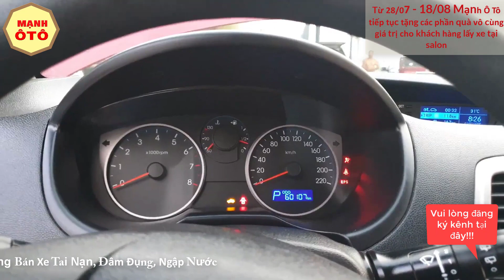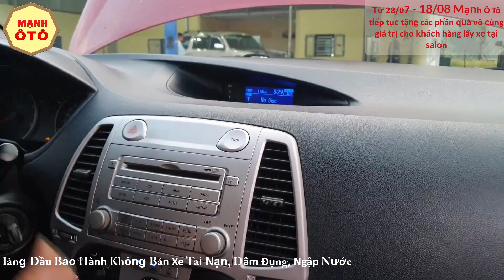Bất Ngờ Xuất Hiện Xế Đẹp Nhập Khẩu Cực Rẻ Số Tự Động Cửa Lóc Tại Mạnh Ô Tô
THÂN TẶNG BẠN: Bộ sách do tôi tự viết Tổng hợp kinh nghiệm hơn 10 năm trong nghề mua bán ô tô của tôi( hãy BẤM vào link bên dưới để điền thông tin, tôi sẽ gửi cho ban!)

Xem thêm BÍ QUYẾT hay khác:
1.Mua Xe Ô Tô Cũ - Lời Khuyên Cho Các Bác Tài Đi Đường Dài Trên 200 Km - Mạnh Ô Tô
3.Mua Xe Ô Tô Cũ - Dòng Xe 4 Chỗ Nào Được Ưu Thích Nhất Của Toyota ??? Tôi Nghĩ Là Chiếc Xe Này
4.Mua Xe Ô Tô Cũ - Bạn Đã Biết Cách Kiểm Tra Đúng Cách Dàn Điều Hòa Của Chiếc Xe Ô Tô - Mạnh Ô Tô
5.Mua Xe Hơi Cũ Thật Bất Ngờ !!! Chỉ Với 200 Triệu Bạn Có Thể Sở Hữu Ngay Chiếc Xe 7 Chỗ Hãng Toyota
6.Mua Xe Ô Tô Cũ - Thật Bất Ngờ Khi Lựa Chọn Được Chiếc Xe Ô Tô Cũ Gía Rẻ Chất Lượng - Mạnh Ô Tô
7.Mua Xe Ô Tô Cũ - Lâu Lắm Rồi Mới Tìm Được Chiếc Xe Chất Lượng Mà Rẻ Đến Vậy - Mạnh Ô Tô
8.Mua Xe Hơi Cũ - Thảm Họa Với Chiếc Gầm Ô Tô Của Bạn Nếu Không Biết Cách Xử Lý Ngay - Mạnh Ô Tô
9.Mua Xe Ô Tô Cũ - 10 Điều Cần Chú Ý Về Tình Hình Gía Xe Khi Chuẩn Bị Sang Năm 2018 - Mạnh Ô Tô
10.Mua Xe Hơi Cũ - Trải Nghiệm FORD RANGER 2 CẦU Vượt Mọi Địa Đình - Mạnh Ô Tô
Xem thêm danh sách phát :

200 Triệu Có Ngay Xế Hộp Toyota 7 Chỗ Chất Lượng Mạnh Ô Tô

1. Mạnh Ô Tô Con
2. Mạnh Ô Tô TẢI
4. Shop Mạnh Ô Tô: SHOP Mạnh Ô Tô